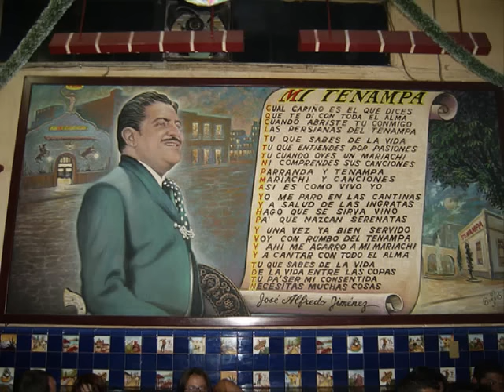JOSE ALFREDO JIMENEZ-MI TENAMPA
SIGUE SIENDO EL REY!